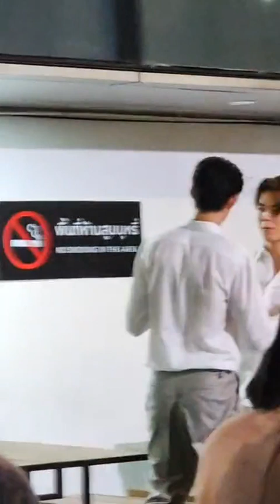PING KRITTANUN CAM [11/03/2023]